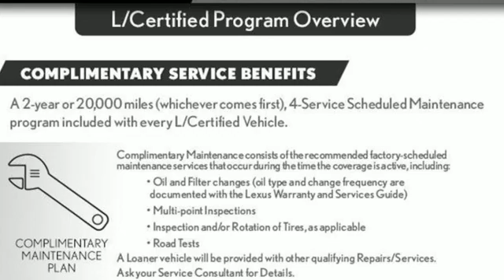Used 2020 Lexus ES Minneapolis, Minnetonka, MN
Year: 2020
Make: Lexus
Model: ES
Trim: 350 Luxury
Engine: 3.5L V6 DOHC Dual VVT-i 24V
Transmission: 8-Speed Automatic
Color: White
Interior: Chateau
Mileage: 14314
Stock #: RSL22
VIN: 58AEZ1B1XLU055287
L/CERTIFIED BY LEXUS! 1 Owner! Equipped with Navigation, Mark Levinson Audio, Back Up Camera, Blind Spot Monitor, Park Assist, Heads Up Display, Lexus Safety System Plus, Luxury Package, Heated & Ventilated Seats, Heated Steering Wheel, Panoramic Moonroof, Bluetooth and so much more! L/Certified Warranty is good until 10/17/2025 with Unlimited Mileage! Also included is the 2 Year/20,000 mile Complimentary Scheduled Maintenance Program on Every L/Certified Lexus! See Lexus of Wayzata for Details!brbr*Price excludes tax, title, license, fee's & Xzilon Silver Level Package.

Sunday Closed
Address:
16100 Wayzata Blvd